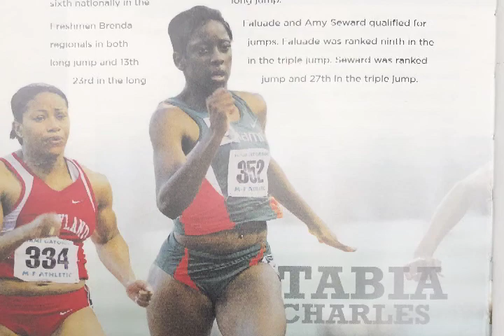Tabia Charles Collins - University of Miami Sports Hall of Fame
This is the induction video for track & field star Tabia Charles Collins, as she entered the UM Sports Hall of Fame on May 2, 2019.